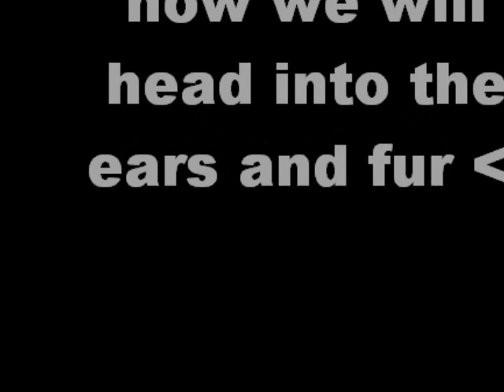HOW TO DRAW A POMERANIAN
i drew this after my dog died ... looks just like him , his name is bear bear :)